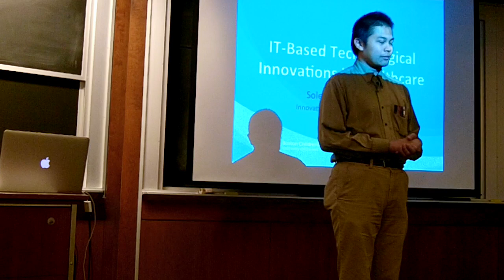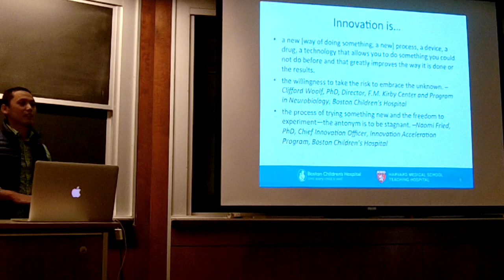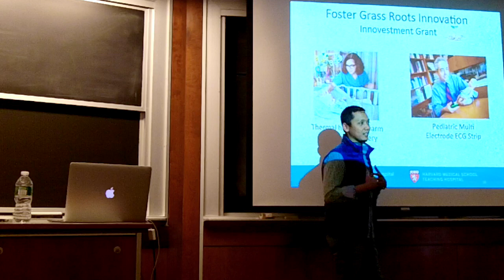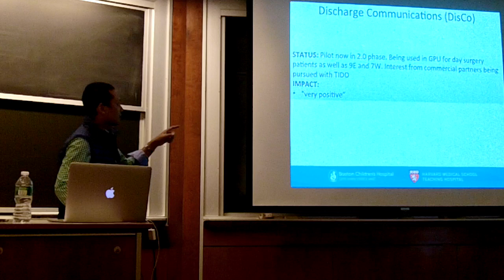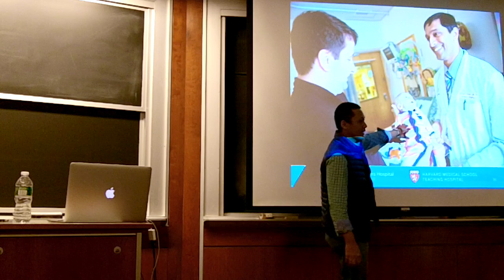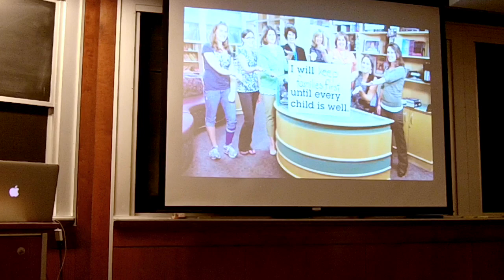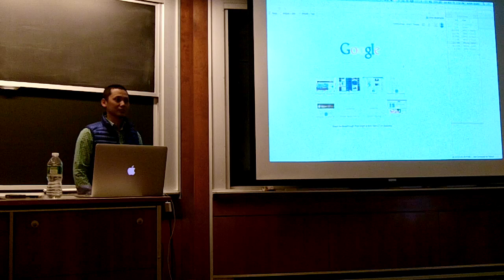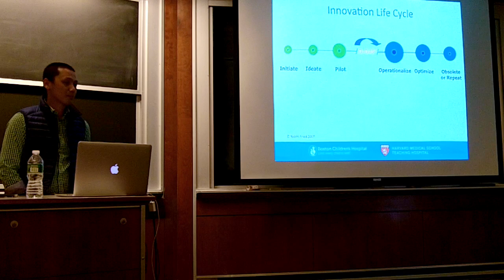PERMIAS MA Lecture Series - Technological Innovations in Healthcare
PERMIAS Massachusetts presents:
Technological Innovations in Healthcare
by: Soleh Udin Al Ayubi
15 November 2014

Part of our Scholar Division, regular talks and lectures by Indonesian scholars in their various fields.